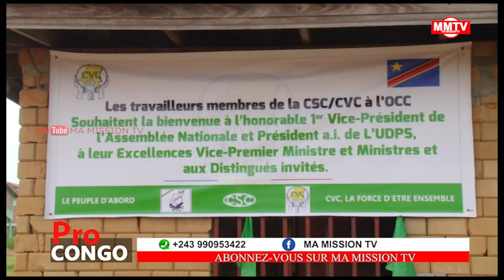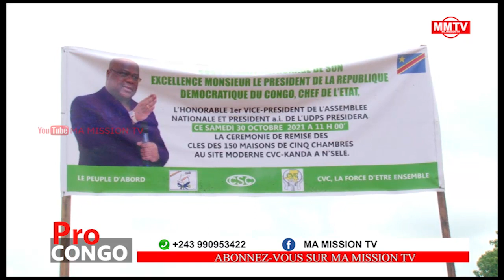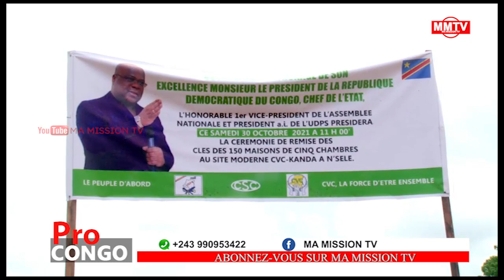🔴DIRECT JM.KABUND A N'SELE COUPE LE RUBAN DES 150 MAISONS CONSTRUITE PAR LOCC, L'IMPULSION DE FATSHI